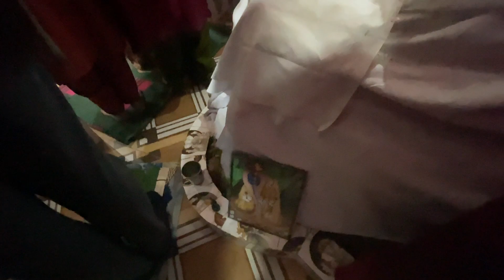A Day in Life | Binny Sharma